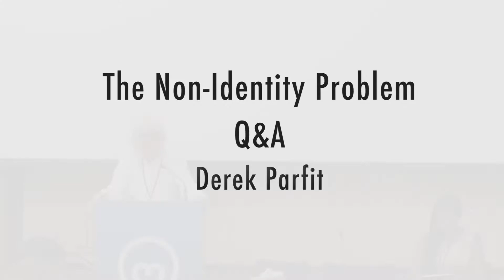The non-identity problem: Q&A | Derek Parfit | EAGxOxford 2016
This Q&A is part of the EAGxOxford 2016 conference that took place at the Examination Schools in Oxford University.

The recordings were produced by 'Speeding Films' and ‘The Hideout’.